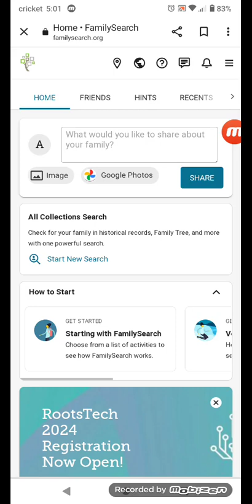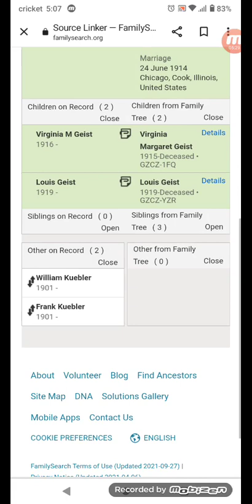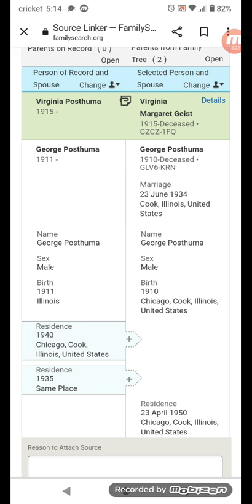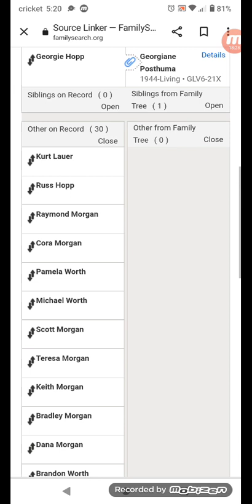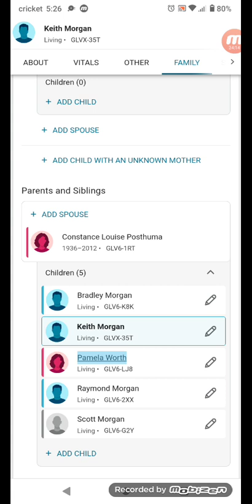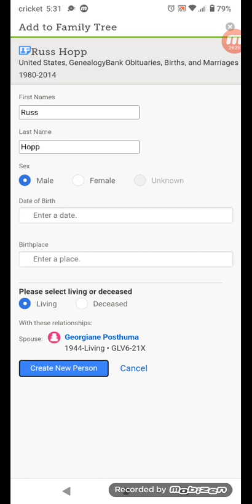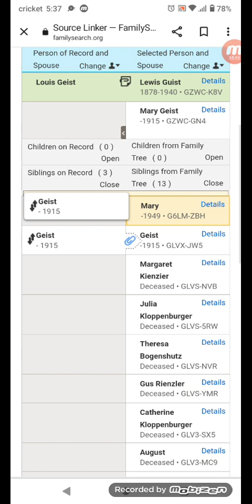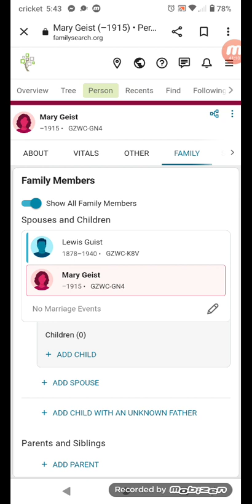using family search for family history